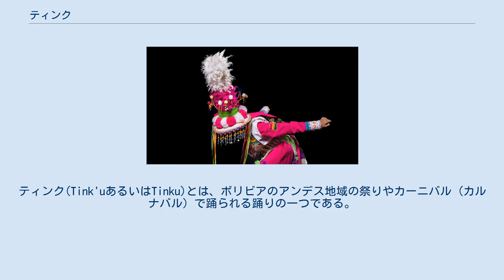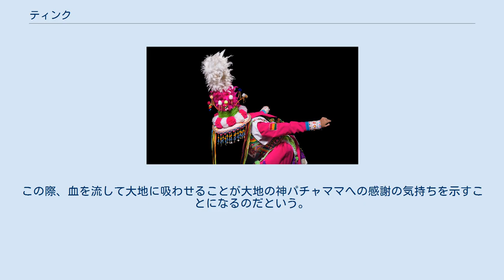ティンク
ティンク(Tink'uあるいはTinku)とは、ボリビアのアンデス地域の祭りやカーニバル (カルナバル) で踊られる踊りの一つである。
ポトシ県の北部（ノルテ・ポトシ）が発祥の地であるといわれる。
5月3日の聖十字祭にMacha で行われるものが特に有名である。
 男性は牛の皮で作った白く硬いヘルメットをかぶり、シャツの上にベストのような衣装を着る。
足は裸足かサンダルを履く。
これは昔のケチュア族やアイマラ族の戦闘の格好である。
 女性は山高帽をかぶり、きれいな刺繍の入ったポリェラを着る。
典型的なチョリータの格好である。
 踊りはまず男女共に二つのグループに分かれ、お互いに相手を威嚇するポーズをとる。
特に男性は腰を低め、足を強く踏み鳴らし、腕をあげたり振り回したりする。
 次に二つのグループの男性が近寄り、殴り合う（ポーズをする）。
女性も喧嘩に参加することがあるが、女性の場合は腰をぶつけ合う。
 最後に、殴り合いに勝ったグループの男性が再び大地を強く踏みしめ、腕を上げて勝利を宣言する。
 この踊りは、村対村の対抗戦で女性の前で強さを見せて求婚する、または隣村の女性を分捕るという祭りがもとになっている。
ほとんどの祭りやカーニバルでは、音楽に合わせて踊りとして行なわれるが、ノルテ・ポトシのいくつかの村では、現在でも近隣の村と本当の殴り合いを行なっている。
この際、血を流して大地に吸わせることが大地の神パチャママへの感謝の気持ちを示すことになるのだという。
死者が出ることもあるらしい。